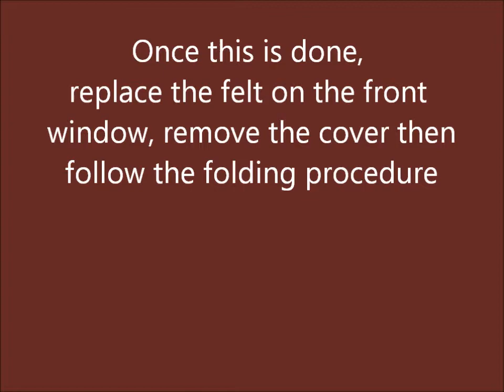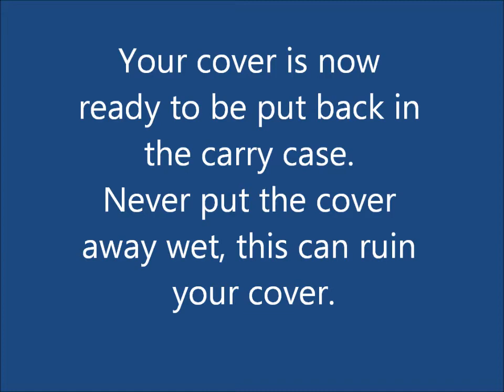Clear Vision Folding Instructions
Instructions on how to fold a Clear Vision Golf Cart Cover